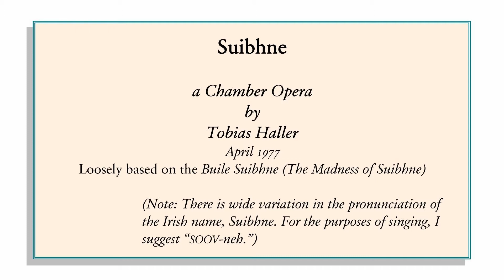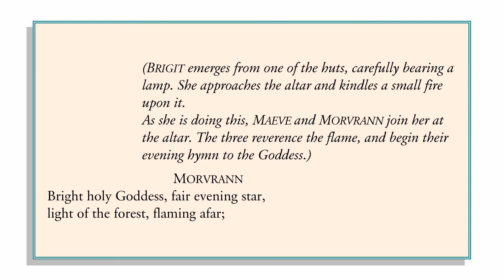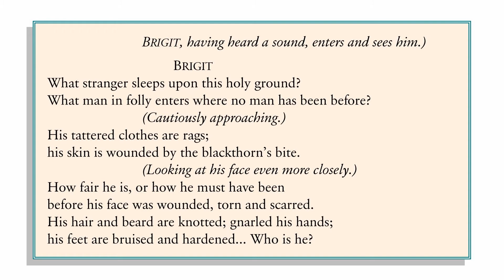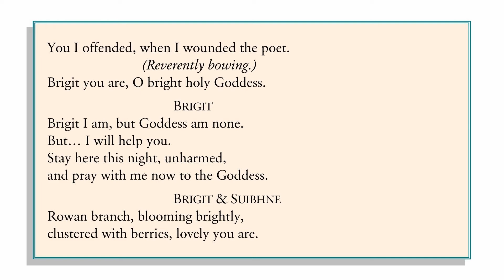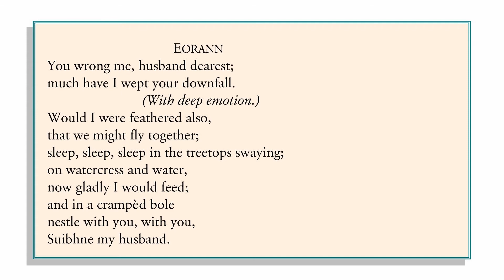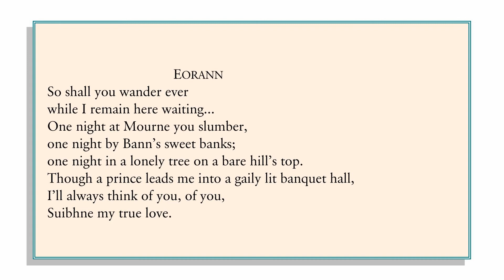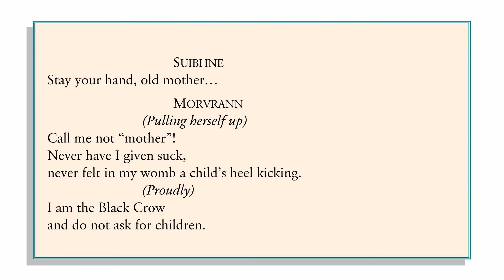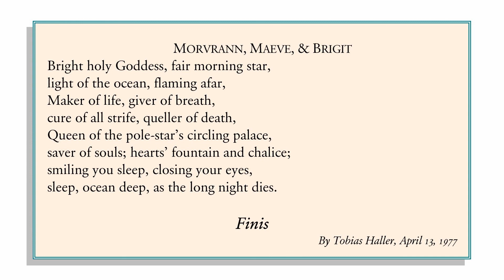Suibhne: A Chamber Opera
I first encountered the story of Suibhne in the early 1970s, in Robert Graves' study of the roots of poetry, The White Goddess. The story spoke to my l fondness for elegy, as well as my ancestral roots (or parts of them) in Ireland, and my already well-grounded love of Irish literature of more recent vintage. This led to the idea of penning a short musical work that would encapsulate the major themes of the Suibhne legend.

That legend survives in its most complete form in a work called Buile Suibhne ("The Madness of Suibhne"). This represents a Christianized version of the story, and I wanted to follow Graves in going back to an imagined earlier stratum. Rather than Suibhne attacking Saint Ronan and damaging his illuminated Psalter, in my version Suibhne assaults an ollave (the Irish bard), whose curse sends Suibhne into his fugitive madness, leaving his wife behind, to spend his last days flying through the forests, finding no rest, urged on by the witch-like Hag of the Mill whenever he seeks some respite.

Again drawing on Graves, the three women in my libretto represent three faces of the Goddess: maiden, wife, and crone; here seen as three votaries tending to a sacred grove dedicated to the Goddess. The imagined incident of Suibhne stumbling into this sacred space takes place during the time of the rise of missionary Christendom, summarized in Morvrann's parting command to Suibhne as she drives him from his refuge — simultaneously enacting the function of the then-deceased Hag of the Mill, herself a type of the sacred elder crone.

The work was completed in April 1977, but this is the first full realization of the music. I had adapted some bits and pieces of the score into other compositions (a work for piano, trumpet, and solo strings called "Quest for the Grail") but this realization for harp (or piano) and string quartet augmented by bass would be practical for production. In the audio, solo oboe, clarinet, English horn, and bass clarinet stand in for the singers.